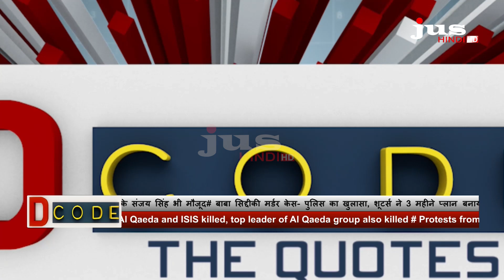महाराष्ट्र की सियासी उथल-पुथल: पांच साल में तीन सरकारें, क्या बदलेगा चुनावी गणित? | JUS HINDI